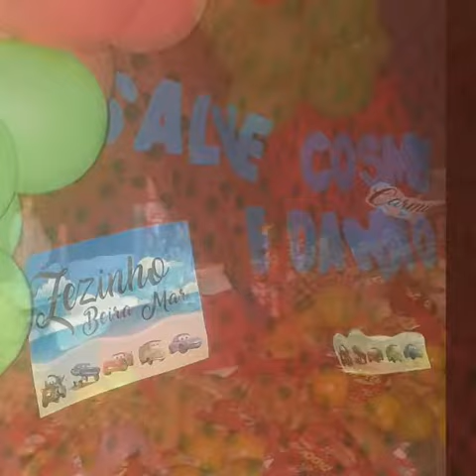Um poço dá minha religião